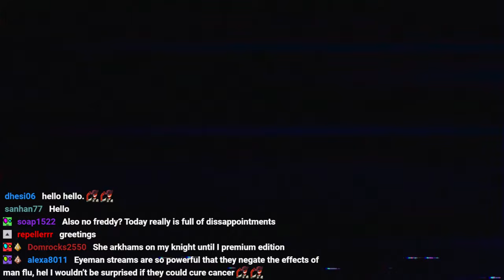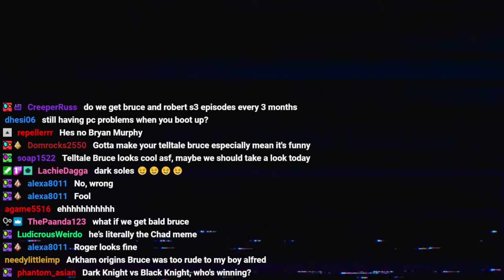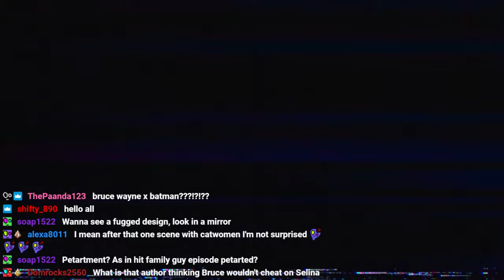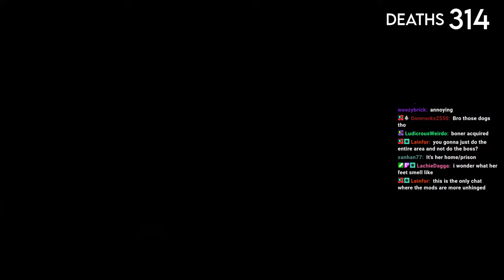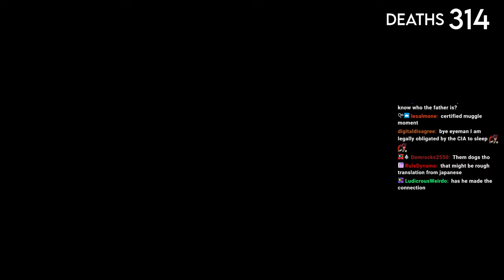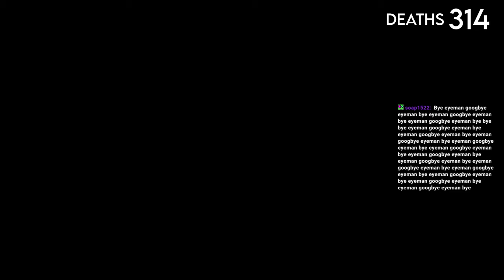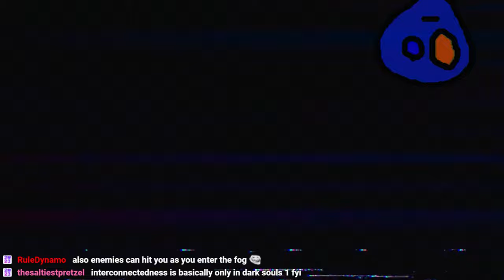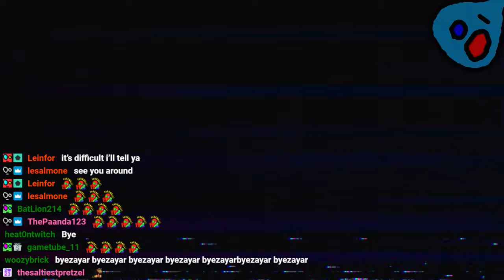Bryan Murphy V The Painted World